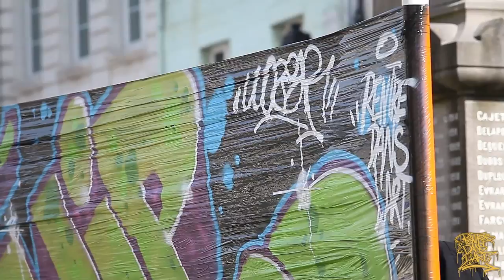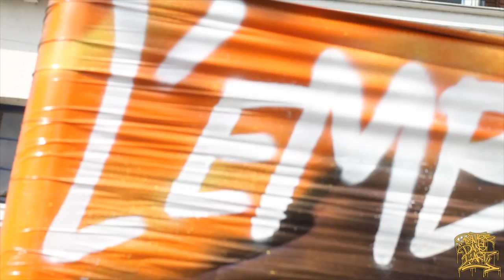Ox' HIP HOP #1 2015/CELLO GRAFF PART#1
sound by Tisslar
OriginalTwentyOne au montage